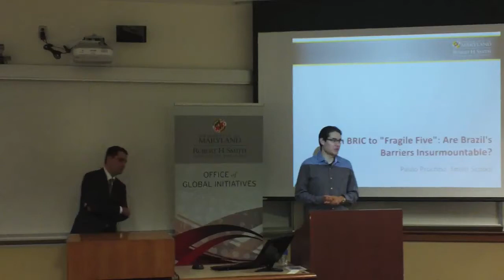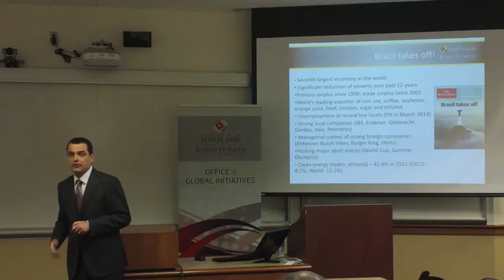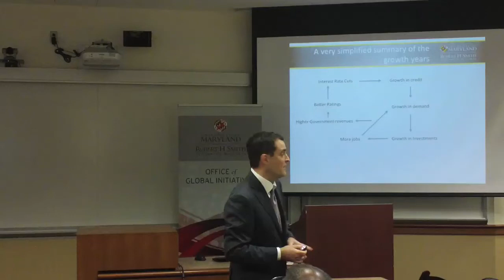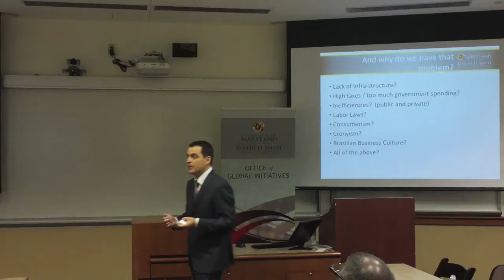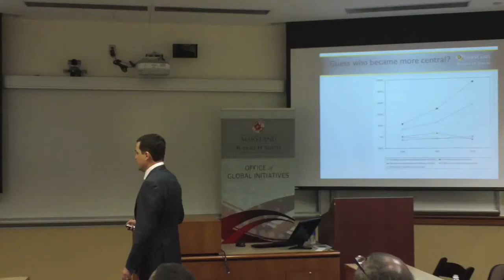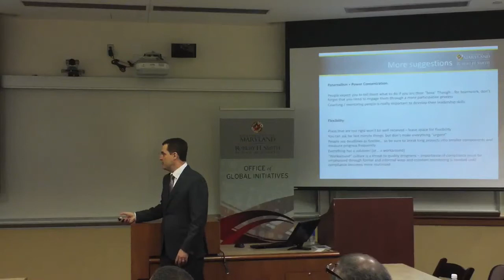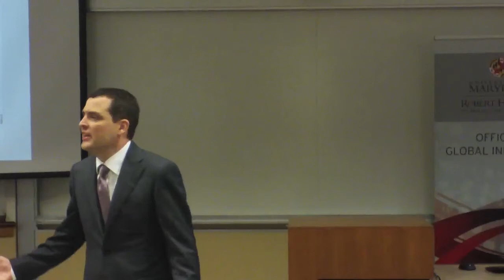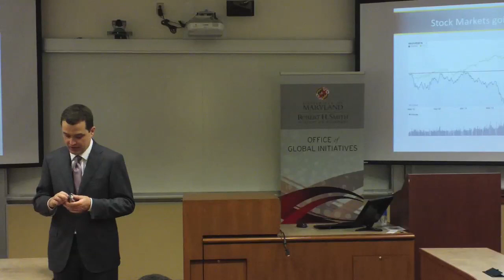From BRIC to Fragile Five: Are Brazil's Barriers Insurmountable?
Paulo Prochno, Tyser Teaching Fellow at the Robert H. Smith School of Business, gives a talk on Brazil.  The talk was hosted by the Office of Global Initiatives and the MBA Emerging Markets Association.